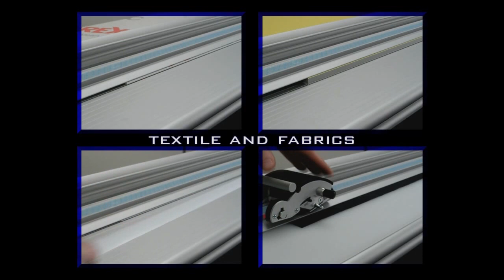Cortadora Sabre de Keencut con base integrada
Diseñada eficientemente tanto para altas como bajas produccciones, la cortadora SABRE de Keencut ofrece la misma exactitud de corte que la cortadora PRACTIK y está montada sobre una base de aluminio anodizado. La SABRE está diseñada para usarla sobre cualquier banco o para montarla a la base (opcional) diseñada para ella. Se pede mover y posicionar para trabajar junto con cualquier impresora de gran formato. También dispone de un depósito de residuos opcional y alimentador de bobina, lo que la hace una cortadora versátil sin igual.